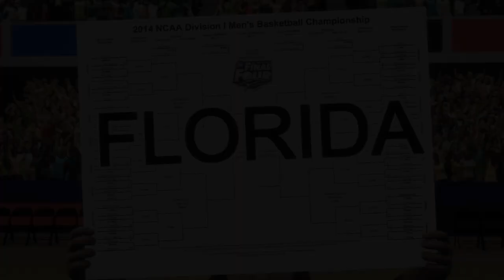UConn vs Kentucky NCAA 2014 National Championship: Huskies dominate Wildcats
Senior Shabazz Napier did it all last night as he dropped 22 points, grabbed six boards, dished out three assists, and picked three pockets as the UConn Huskies topped the Kentucky Wildcats for the NCAA 2014 National Championship with a 60-54 win Monday night.

Napier had a killer game along with fellow backcourt guard Ryan Boatright, who finished the game with 14 points.

"You're looking at the hungry Huskies," Napier told the crowd and TV audience as confetti rained down. "Ladies and gentlemen, this is what happens when you banned us."

UConn's unlikely national championship this year comes only a short year after the Huskies were barred from March Madness because of grade problems.

Napier kneeled down and put his forehead to the court for a long while after the final buzzer sounded. He was wiping back tears when he cut down the net. "I see my guys enjoying it," Napier said. "That's the most special feeling ever."

The Huskies jumped to an early lead on the Wildcats in the first half of Monday's final with some great shooting from downtown as Shabazz Napier dropped three big triples.

UConn's unstoppable backcourt of Napier and Boatright were grabbing boards, breaking ankles and picking pockets against Kentucky's Fab Five all night long.

Kentucky clawed their way back in the second half off strong play from James Young and Julius Randle, but shot themselves in the foot by blowing it at the free throw line.

UConn made its free throws down the stretch was cutting down the nets after winning 60-54. Congratulations to the 2014 national champs, the UConn Huskies!